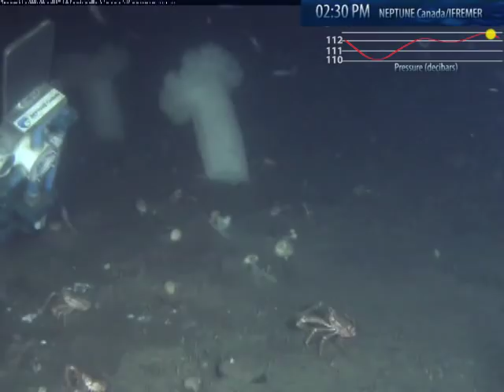A Day in Saanich Inlet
This silent movie, compiled from video clips captured by the Tempo-mini camera, spans a 24-hr period on November 11, 2008 on the seafloor in Saanich Inlet. This camera captured 3 minutes of action every half hour over the period; each clip is sped up to create a sort of time-lapse movie. In the upper-right corner, a trace of pressure (in decibars) indicates tidal phase over the course of the day. Tempo-mini's oxygen sensor is the device at left.

At this 100m location, squat lobsters, soles, anemones (metridium), and sponges inhabit the seafloor, which is visited by a wide assortment of small fish, krill and plankton. An unusual visitor makes a brief appearance toward the end of the movie.